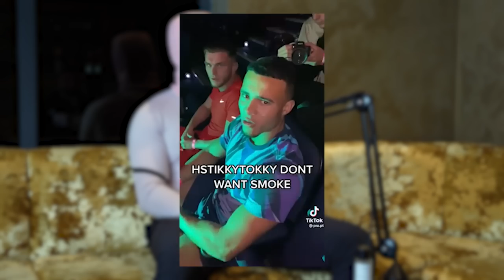Homeless to MILLIONAIRE Lifestyle - PRO.PT | EP11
Join Mikey and PRO PT in sharing Pro's story from being broke and homeless to being a self made millionaire within just a few years!! Sit back, relax and get your popcorn for this one because its about to pop off